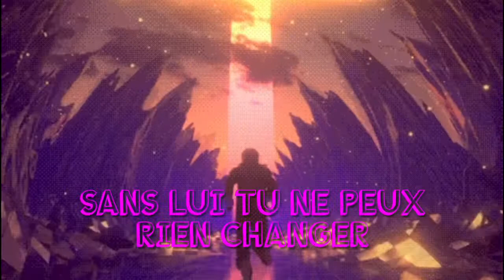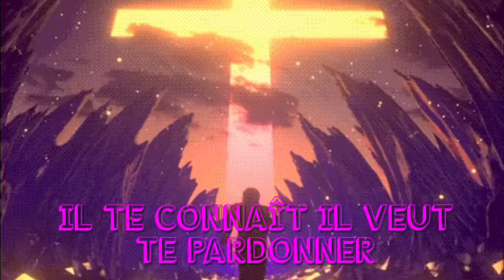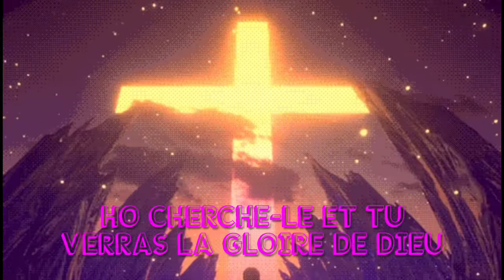Cantique vie et lumière cantique Croissant de lumière mémé Baptiste (Desty)￼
cantique-mémé-baptiste
cantique-desty-flores
cantique-serena